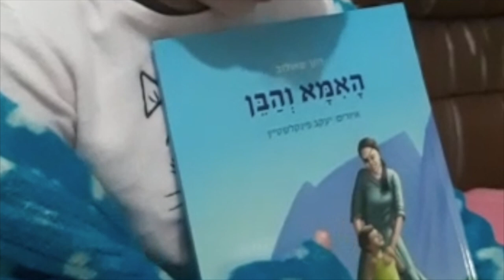המתנה המושלמת להורים ולילדים לחג הפורים !! הספר המרגש והמשנה חיים של הרב רונן שאולוב במחיר מיוחד לחג